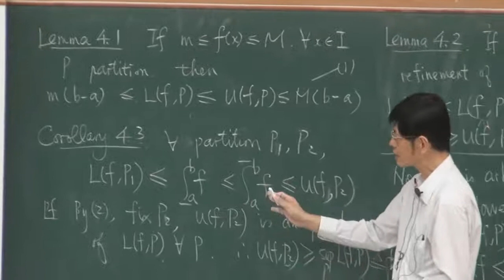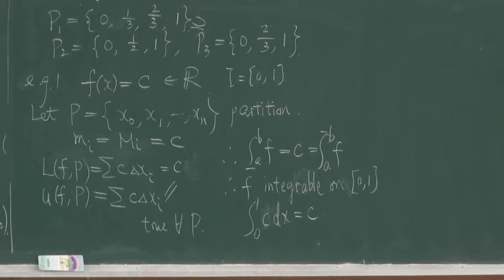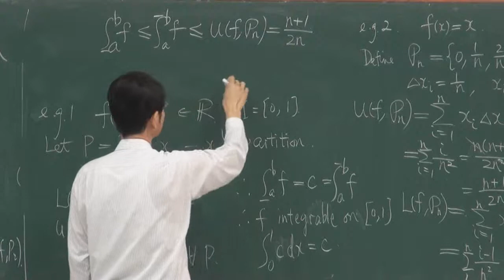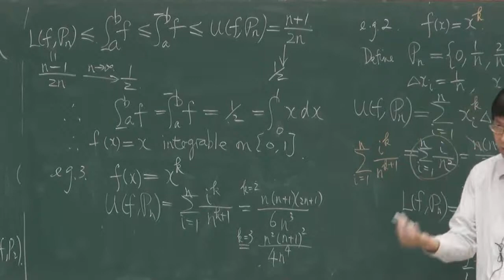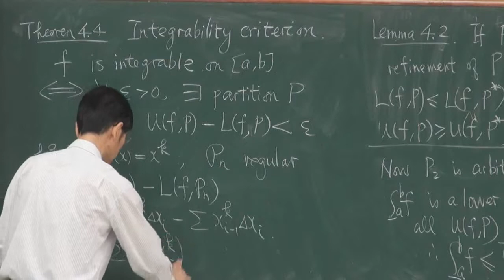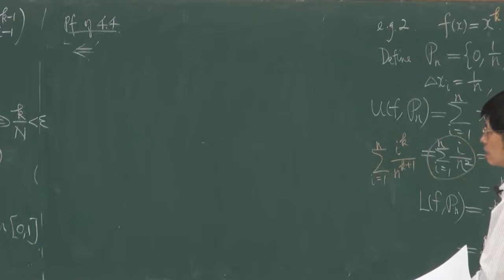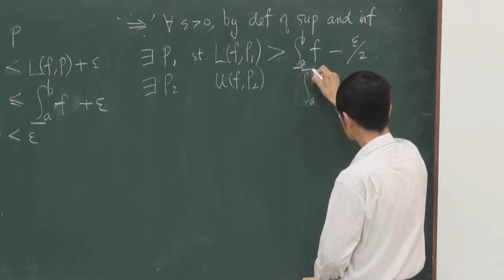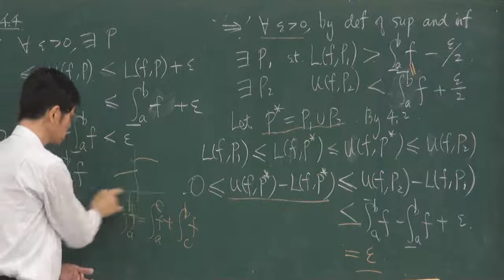《國立中山大學開放式課程》高等微積分(一) - 黎曼積分理論(羅春光老師) 4-3